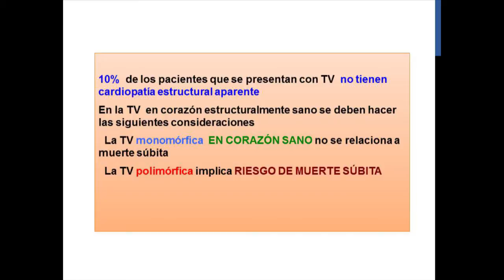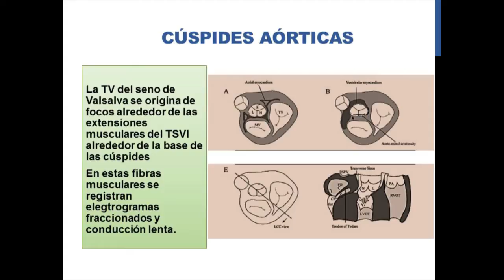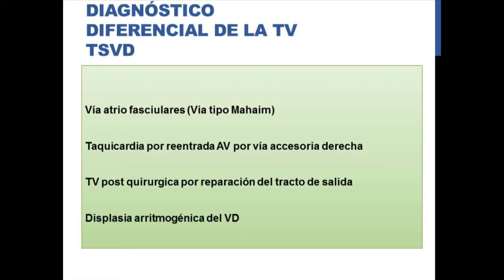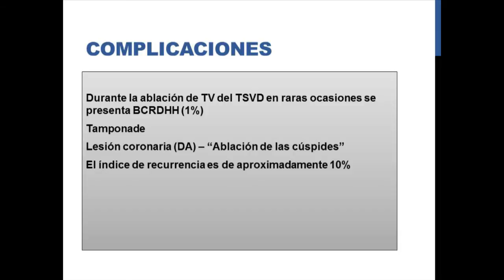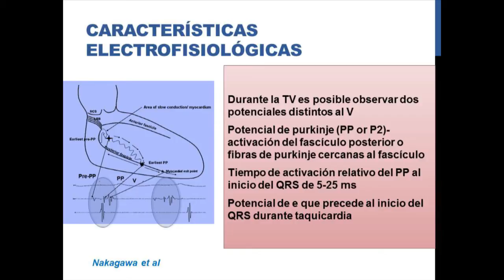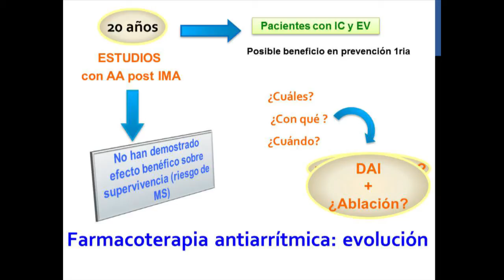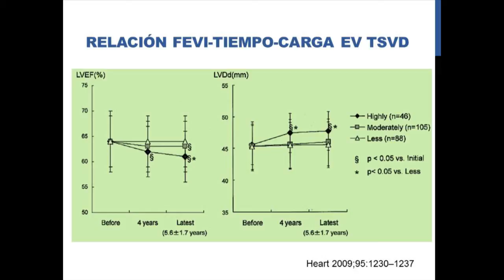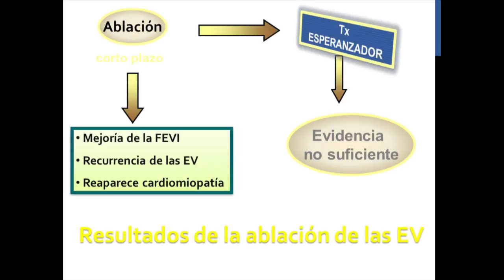Arritmias ventriculares en corazón estructuralmente sano - Clínica Medellín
Conferencia ofrecida por el doctor Jorge Gómez (México) en el Tercer Congreso Avances en Enfermedades Cardiovasculares, realizado por la Clínica Medellín en octubre de 2013.